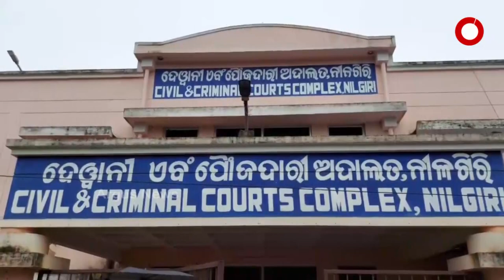ଓକିଲ ସଂଘ ଷ୍ଟ୍ରାଇକ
ନୀଳଗିରିର ଦୁଇ ଓକିଲ ସଂଘ ନୀଳଗିରି ବାର ଆସୋସିଏସନ ଓ ନୀଳଗିରି ସବଡିଭିଜନାଲ ବାର ଆସୋସିଏସନ ପକ୍ଷରୁ ଦୁଇ ତାରିଖ ପର୍ଯ୍ୟନ୍ତ କାର୍ଯ୍ୟବନ୍ଦ ଆନ୍ଦୋଳନ କରାଯାଇଛି । ସୋର ଓକିଲଙ୍କୁ ପୋଲିସର ମାଡ଼ ପ୍ରତିବାଦରେ କାର୍ଯ୍ୟବନ୍ଦ ଆନ୍ଦୋଳନ ସହ ମାଡ଼ ମାରିଥିବା ପୋଲିସଙ୍କୁ ବହିଷ୍କାର ଦାବୀ କରିଛନ୍ତି ଓକିଲ ସଙ୍ଘ ।